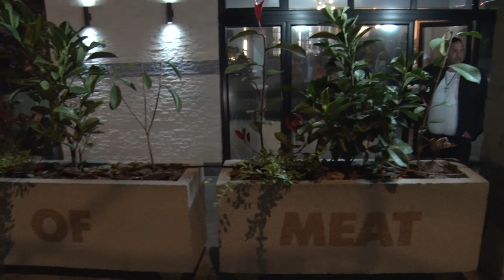BIBIJAKA KOD BISE I MICE 2024. 2.deo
Sve što nije zabeleženo kao da se nije ni dogodilo.